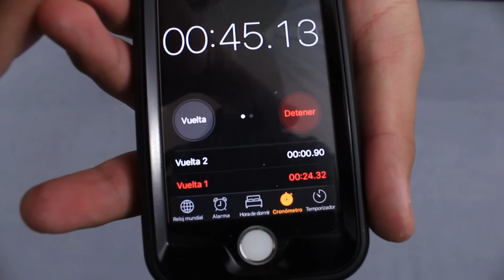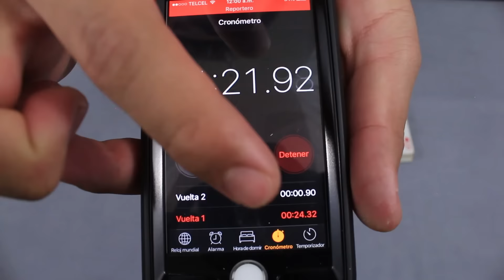Nuevo récord en contar cartas en el Blackjack | PKM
Aprende a contar cartas en el blackjack con este vídeo en donde intento batir el récord de 25 segundos. Uso el sistema Hi-lo de conteo de cartas que te ayuda a ganar en el blackjack

ÚNETE A LA COMUNIDAD
Skype: soyzexter